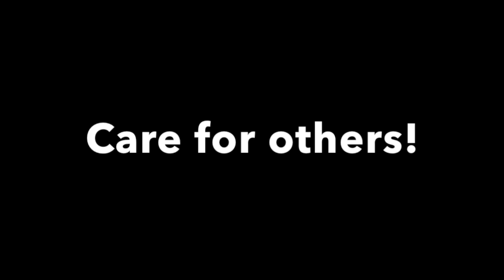KWP Animated Short 'Care for Others'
Be aware and care for others!

Script Written by: Seja Tanaala

Composer and Producer
The Messenger:

Books
Seja Tanaala:

432Hz Music
A Moment: